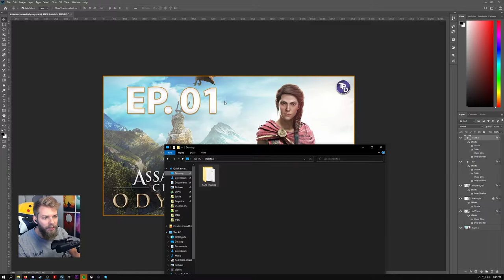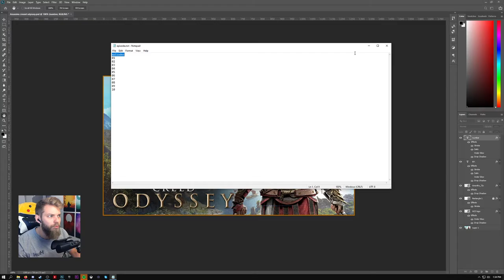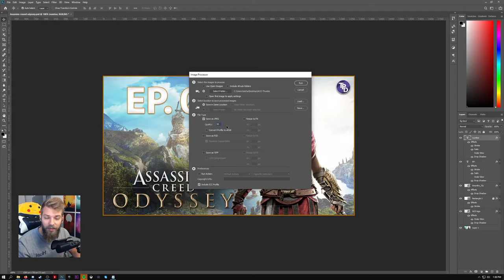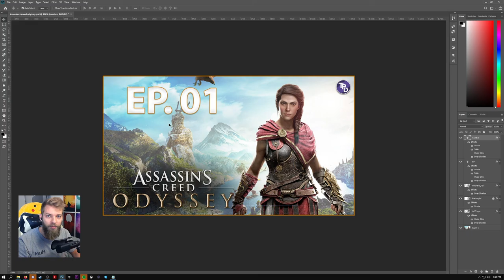AUTOMATICALLY CREATE EPISODE THUMBNAILS in Photoshop! :O | How to guide [DANSK]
How to make episode thumbnails automatically. Den her guide fortæller dig hvordan du nemt laver episode thumbnails i photoshop!

and other stuff :D